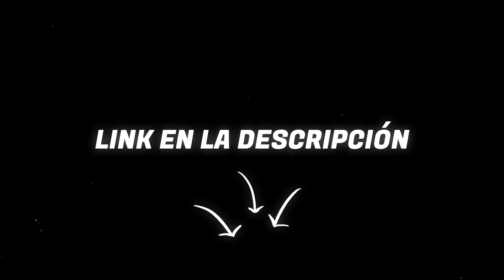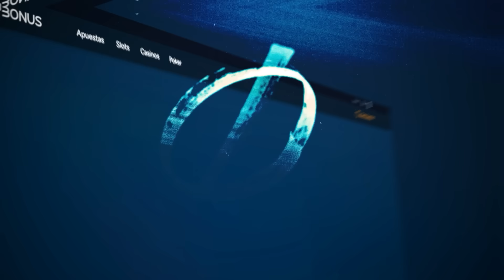INSANE WIN +350.000$ GATES OF OLYMPUS 1000 + HAND OF ANUBIS Y COMPLETO EL WAGER !!!!!